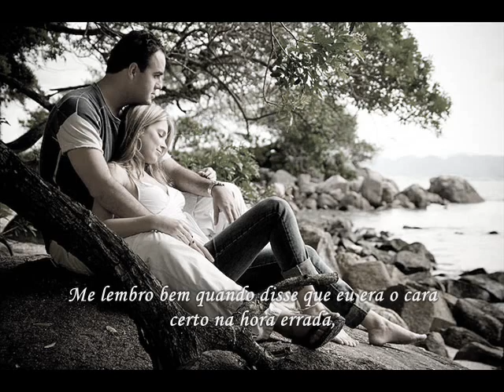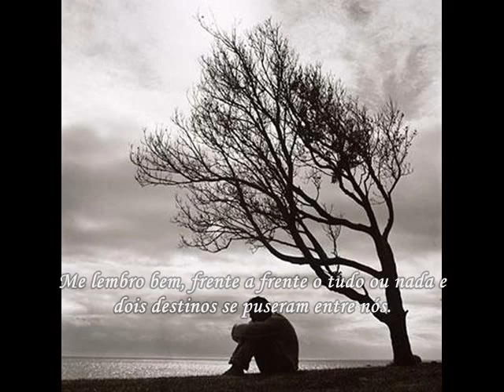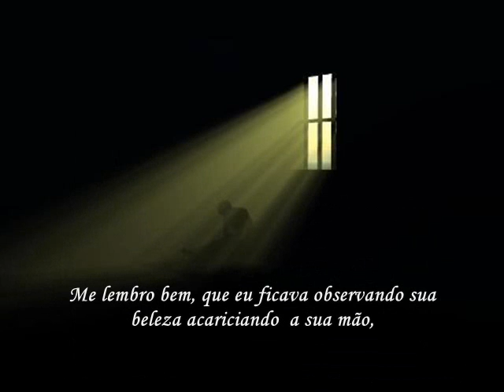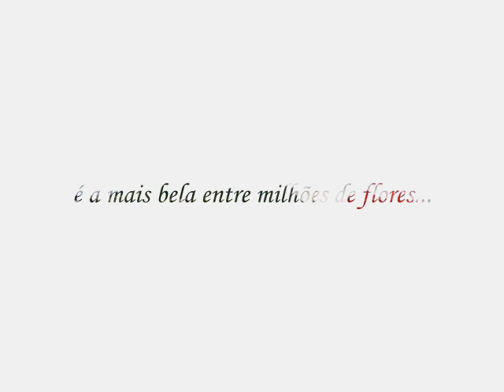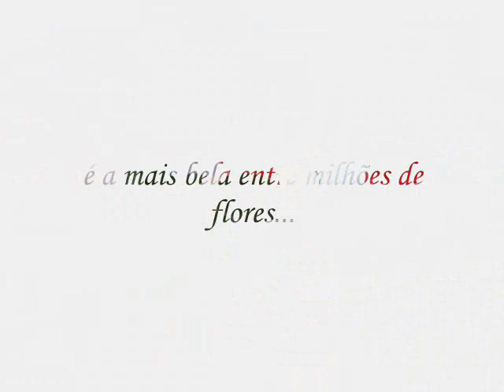Destinos-Ródney Ferrarezi compositor."Garagem do Faustão"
Musica linda gravada por Léo e Ródney Ferrarezi,
Romantismo e histórias de amor.